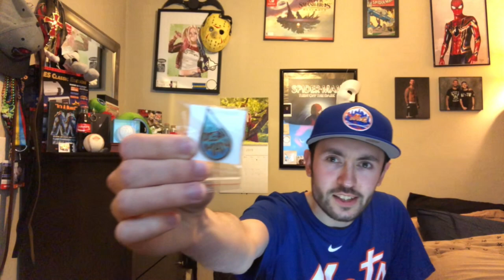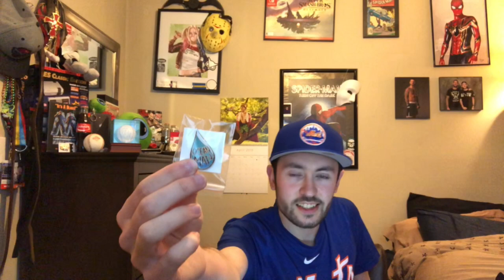Jacksepticeye Ego Socks & Ocean Man Pin Unboxing